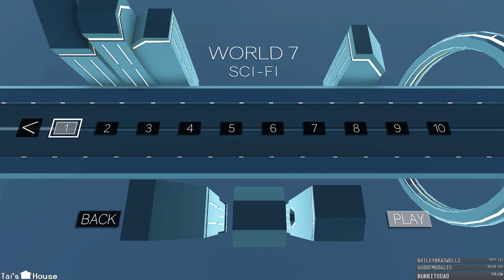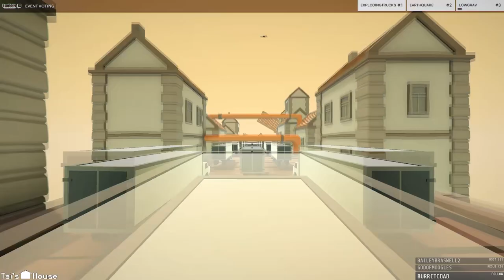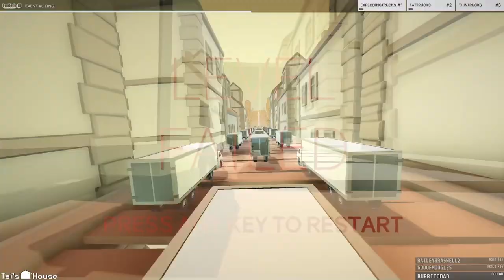Clustertruck + Twitch Mutators! - Worlds 7 & 8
The game takes off the kid gloves, more lasers and leaps of faith.